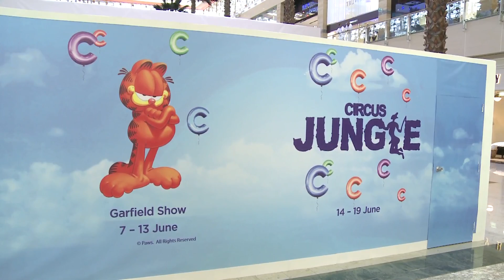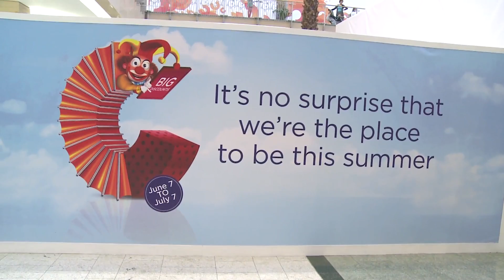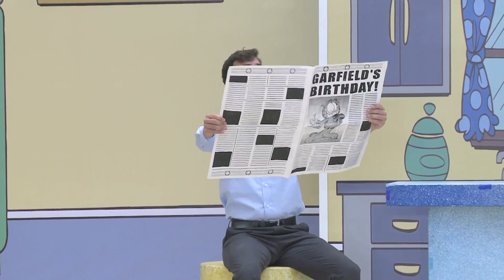DSS 2013, Week 1:Garfield Show at Mirdif City Centre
Dubai Summer Surprises 2013 - Garfield Show at Mirdif City Centre, Dubai - 12th June 2013